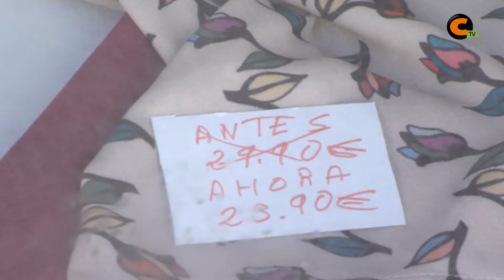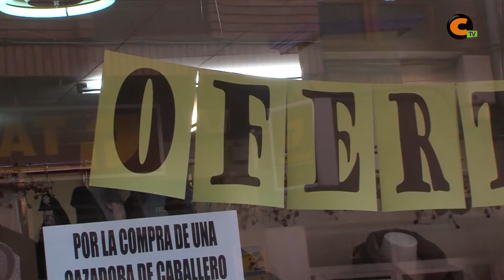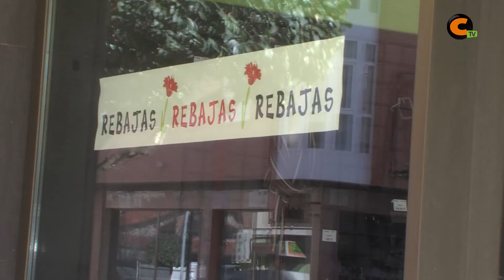Arrancan las rebajas de invierno en Calamocha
Los comercios de Calamocha ya tienen a disposición de todos los públicos numerosas ofertas y descuentos para la campaña de rebajas de invierno 2018.